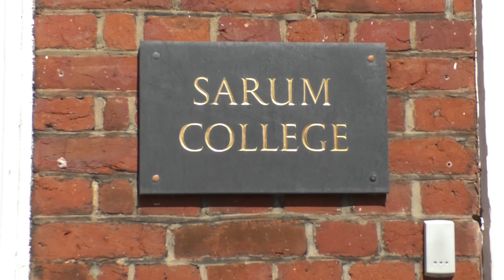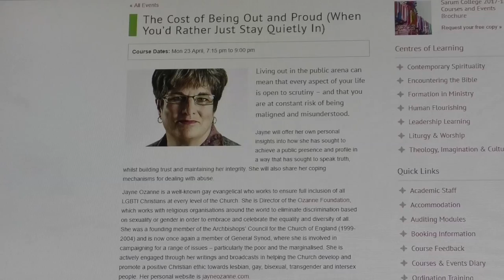'Cost of Out and Proud' Talk will be Coming to Sarum College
Sarum College will be playing host to a talk about the cost of being out and proud.
Gay Evangelical Jayne Ozanne will be offering her own personal insights into how she has achieved a public presence after having dealt with abuse for her sexuality.
The talk is being run by the Centre for Leadership Learning and takes place on Monday the 23rd of April.
We went to meet Jayne to find out more.